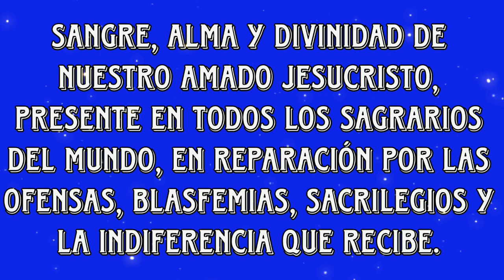oración de devocion y expiación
te ruego por la transformación de los corazones y la salvación de las almas.Por los infinitos méritos de Su Sagrado Corazón y la intercesión del Corazón Inmaculado de María,Sangre, Alma y Divinidad de nuestro amado Jesucristo, presente en todos los sagrarios del mundo, en reparación por las ofensas, blasfemias, sacrilegios y la indiferencia que recibe.